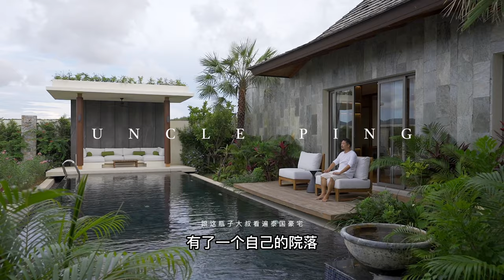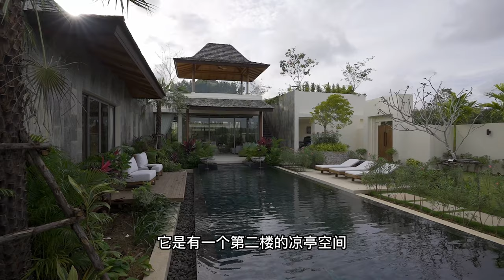完美诠释度假庭院美学，3800万拥有普吉岛最美庭院度假庭院- 瓶子大叔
博主平时在普吉岛，曼谷，清迈拍摄
频道主要为大家展示泰国房产土地等高端资源
如果看到留言会第一时间回复大家，谢谢大家提出宝贵意见。
抖音微博频道：普吉瓶子大叔.
微信：zp30467228
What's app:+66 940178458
line:lin_041330